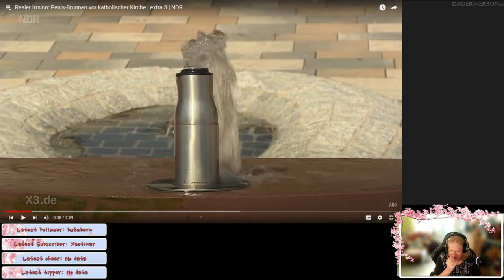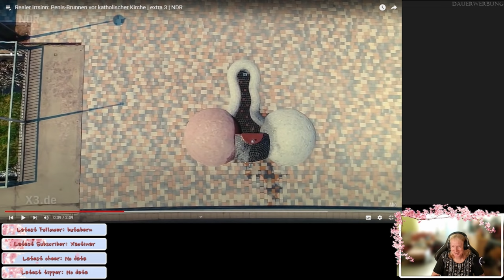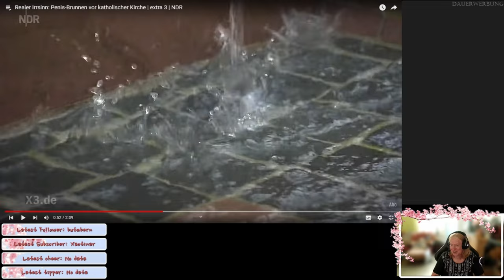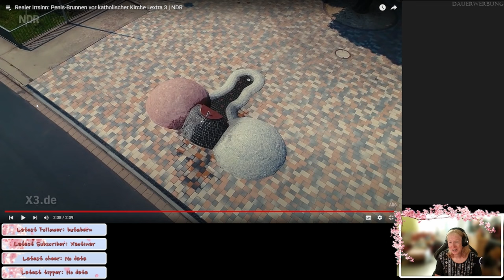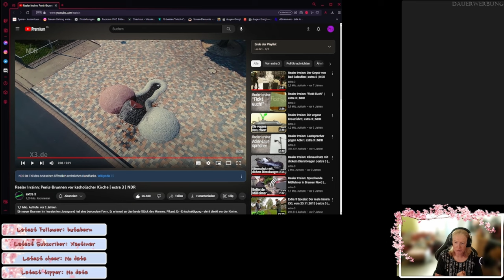Wortspiele mit Phallus - Realer Irrsinn - ReactTime mit JossysCat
Wie sieht wohl ein schöner neuer Brunnen vor der Kirche aus? Na ist doch klar, wie ein Phallus! Glaubt ihr nicht? Schaut's euch an.